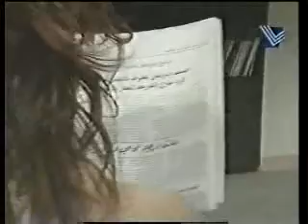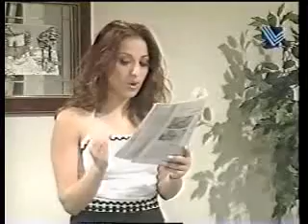Secretairit baba 13 Ibrahim Maraachli سكرتيرة بابا ابراهيم مرعشلي